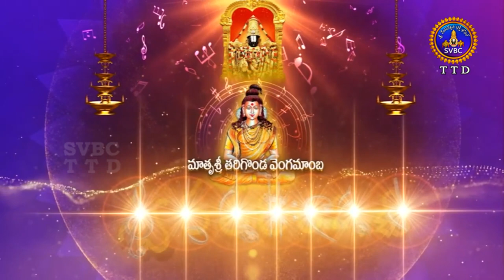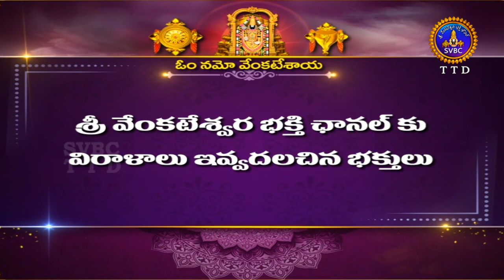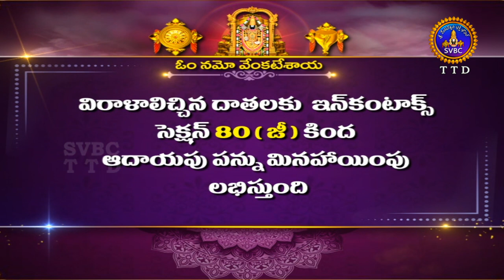స్వరతరంగిణి || Swaratarangini || Matrusri Tarigonda Vengamamba || Ep 02 || 21-01-2023 || SVBC TTD